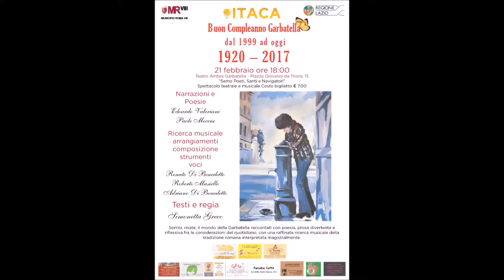trailer spettacolo "semo poeti santi e navigatori"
Buon Compleanno Garbatella ed. 2017 teatro Ambra  Garbatella